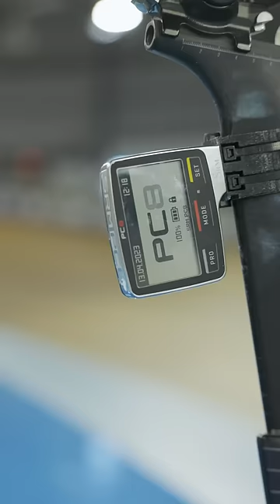I’ve gotten a lot of questions about the cost of my bike, so here is a cost breakdown!